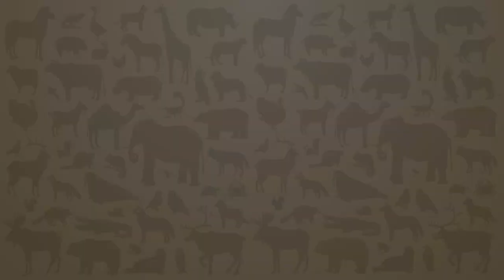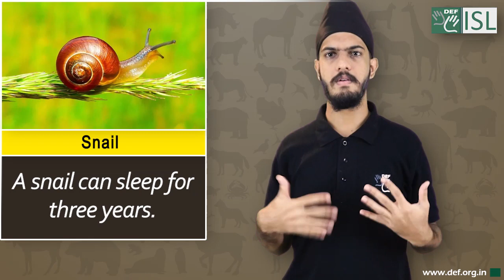Interesting to know about Animal Facts